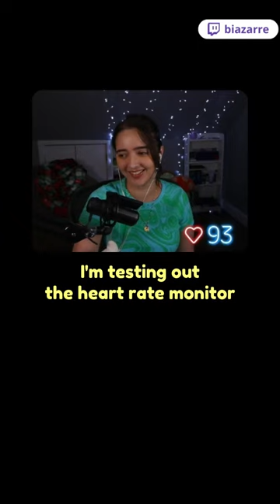testing a heart rate monitor while playing a horror game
LIVE ON TWITCH MONDAY--THURSDAY AT 8:30PM EST